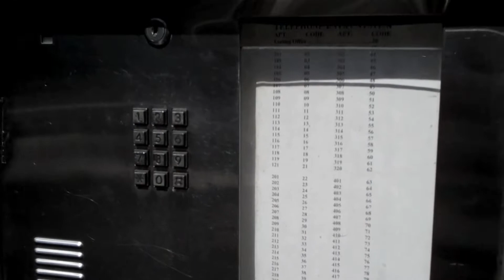Zildjian Drummer Love Tour with Mason Amlee - Pacific Region Winner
Zildjian & Robert Downs Photography headed out on the Drummer Love Tour to visit Mason Amlee, winner of the Pacific Region. Here are some highlights from the day including the photo shoot, fun around town, and more.

for more of the tour & to follow the tour blog.